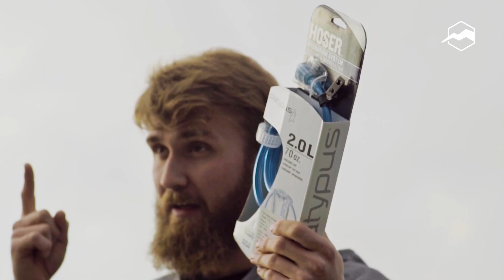Снаряжение для трейлраннинга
На удовольствие от гонки и высокий результат влияют не только подготовка и выбранные кроссовки и одежда, но и наличие определённого снаряжения: питьевая система, солнцезащитные очки, палки, спортивные часы и другие составляющие. Большинство этих предметов присутствует в списке обязательного снаряжения для соревнований. Как выбрать рюкзак, если вы новичок в спорте, какой фонарь понадобится для ночного старта и какие палки выбрать — рассказываем и показываем в восьмой серии.